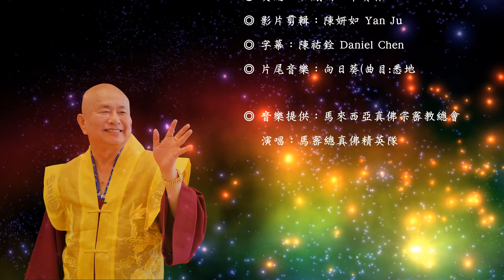《真佛宗》〈台灣雷藏寺〉2019年04月13日「穢跡金剛護摩大法會」法會儷影 驚鴻一瞥－ 真佛歌選：願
《真佛宗》〈台灣雷藏寺〉2019年04月13日「穢跡金剛護摩大法會」精彩花絮   真佛歌選：願

作詞: 黃月琴
作曲: 黃得偉

佛子懺悔心    祈師賜清凈
念念思佛恩    相續無間斷
悲憫眾生苦    佛降娑婆間
粉身碎骨度眾生
愁腸寸斷終不捨

盼望師佛哀憫常住頂
憐我佛子無明業深重
祈願師佛長久住世間
為諸眾生恒久轉法輪
利樂無量無盡眾生界
弟子眾等一心常祈願
護法擁戴本尊佑師佛
願師遠離諸惡難病苦
願師吉祥長壽永康寧

◎ 出品：〈台灣雷藏寺〉Lei Tsang Temple
◎ 監製：〈台灣雷藏寺〉蓮哲上師、蓮衛上師
◎ 攝影：傅宣誠、麥鳳珊、韓瑜
◎ 佛像繪製：Michael
◎ 美編：麥鳳珊、卓寶伶
◎ 影片剪輯：陳妍如 Yan Ju
◎ 字幕：陳祐銓 Daniel Chen

    作詞: 黃月琴
    作曲: 黃得偉
    演唱：馬密總真佛精英隊